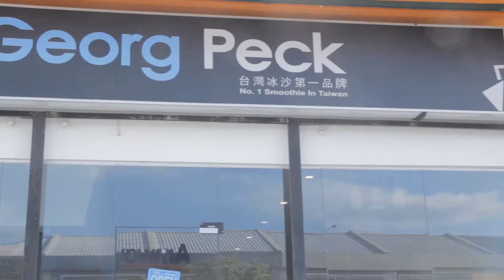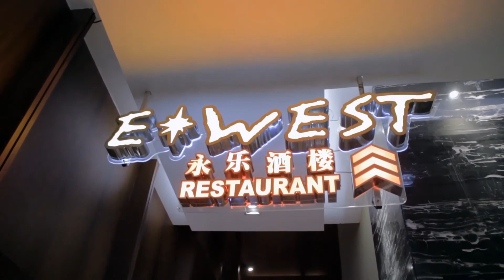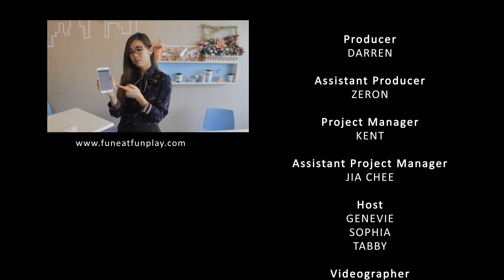【Kings Production】Fun Eat Fun Play 疯玩丰吃 Episode 08 FunEatFunPlay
Hi everyone,
Best thing about this is we, a team of local Sabahan members, finally manage to film this kind of variety show to publish for you guys.

Any of you interested in doing short film, film, PSA, variety show or any video shooting related project, you can contact us, Kings Production, we specialize in doing Pre-Production and Post-Production.